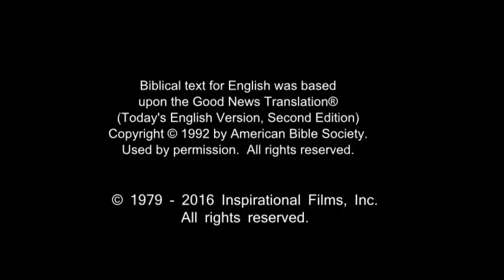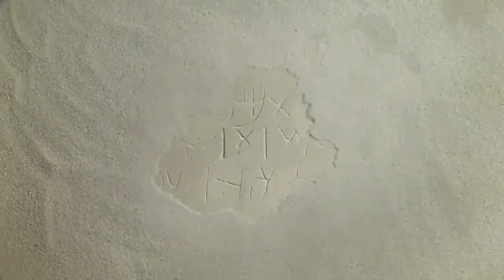Amazing English Good News! Call On Jesus Name! Be Saved Forever! Risen Jesus Saves!!!(9)